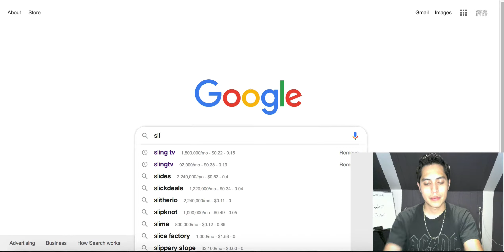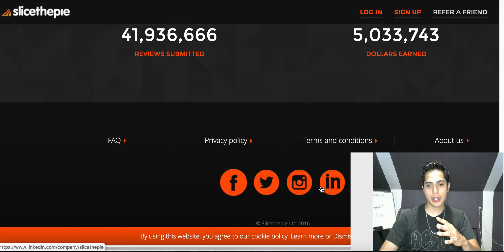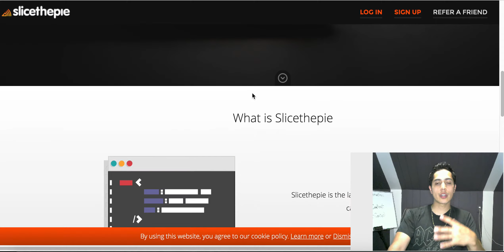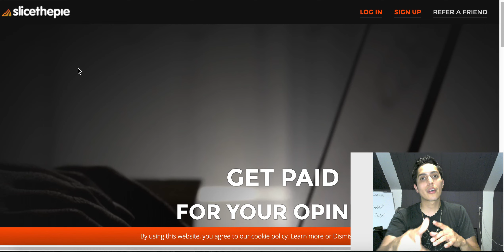Make Money Listening to Music App 2019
My #1 Recommended Online Income Stream

Hey guys it's JRC here! In todays video I show you How to Make Fast Money Listening to Music in 2019. Here is a cool and easy way to make a few extra bucks just for checking out todays newest music. Many new producers need feedback on their newest hits and you can be the person they go to! So check this video out to learn how to make free money listening to music. Make Money Listening to Music App

Hey guys, I hope your enjoying my make money online videos! Just wanted to take a quick second to say thank you for checking out my channel and content! I really do appreciate it. The main reason I started this channel is to help more people escape their 9-5 job and learn new ways to make money online or even make money with apps on their smartphone. There is so many side hustles you can be doing online and I want to do my best and provide you with the make money online tutorials possible. & Also I want to quickly say I often post facebook ad, google ads, bing ads tutorial videos and more.

🔼John Escape 🔼